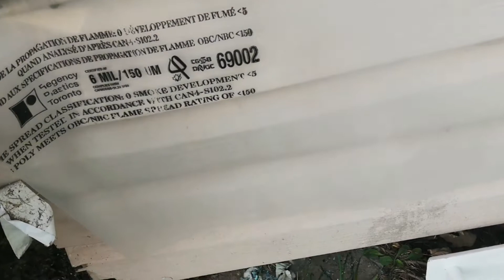Renovating our 130 year old farmhouse /renovating back porch | old farm house renovation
We are renovating our back porch in our 130 year old farmhouse. The back porch is being turned into my office.